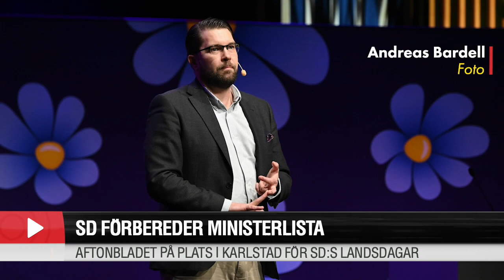Sverigedemokraterna förbereder ministerlista: ”Punktar upp intressanta namn”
KARLSTAD. Sverigedemokraterna firade med skumpa när deras budgetförslag tillsammans med M och KD vann i riksdagen.

Internt har man börjat fila på en ministerlista och en kontrollkommission – för säkerställa att Moderaterna och Kristdemokraterna håller ingångna avtal om SD-politik i en regering.

– Vi är redo att ta delansvar för att regera Sverige, säger partiets vice partiledare Henrik Vinge.